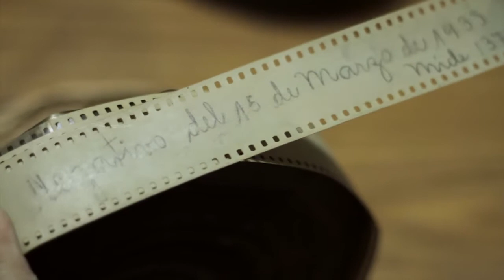El Restaurador (2014) HD 720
Marco Antonio Alonzo trabaja como restaurador de películas antiguas en la Cinemateca Enrique Torres de la Universidad de San Carlos de Guatemala.